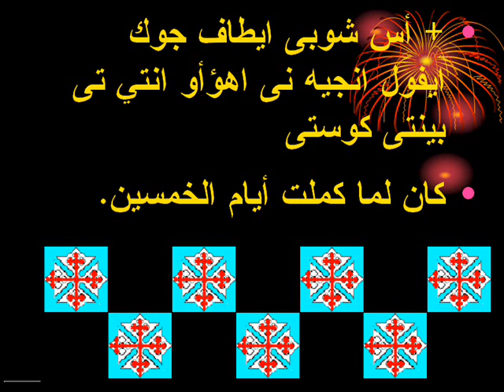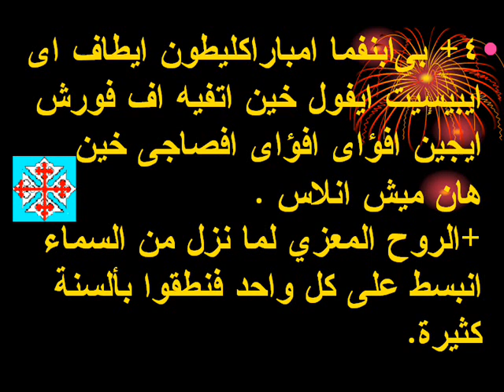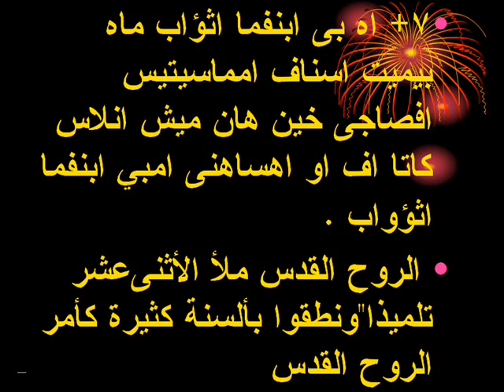Pentecostلحن حلول الروح القدس في يوم الخمسين باللغة العربية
The Major Hymns in The Coptic Church Music.
أهداء لروح الأستاذ الفنان راغب مفتاح الذي حافظ علي تراث الكنيسة المصرية
 من الألحان الأصيلة التي لم تتغيرعلي مر الأيام من الفراعنة الي وقتنا هذا ومنذ كان رئيسا" لقسم الموسيقى والألحان بمعهد الدراسات القبطية يقال أيضا" في حضور الأب  االبطريرك وفي الأكاليل وفي رسامة الشمامسة